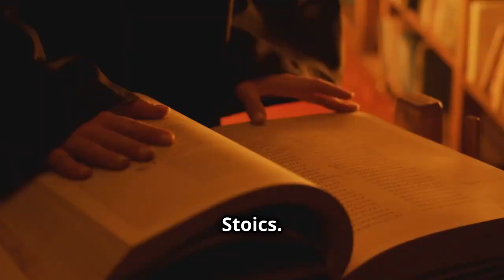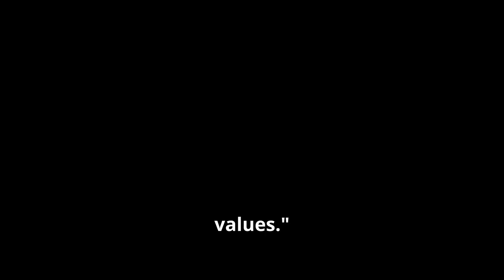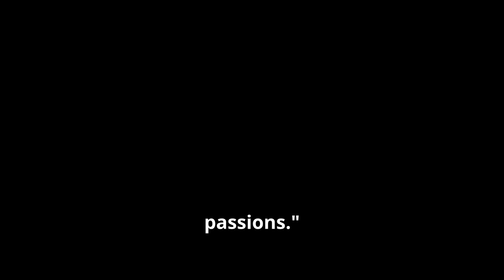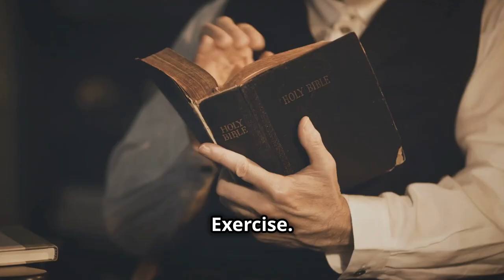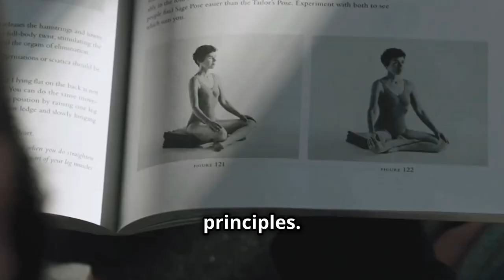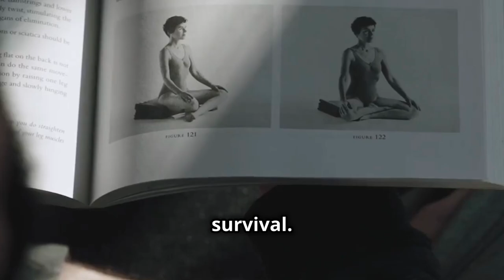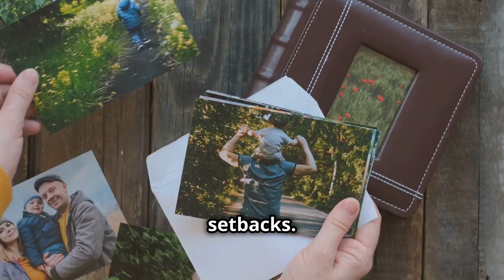Master Strength with Ancient Stoic Wisdom!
Unlock the power of inner strength through ancient Stoic secrets! In this video, we explore the transformative journey of Stoicism, revealing time-tested principles to build resilience, mental toughness, and self-mastery. Discover how Stoic practices like emotional regulation, self-awareness, and reframing challenges can empower you to overcome adversity with confidence. From JudgmentAndPerception to the art of staying grounded, these insights will help you tap into an unshakeable mind and unleash your true potential.

Ready to bring Stoicism into your life? Join us on this path to resilience, personal growth, and mental clarity.